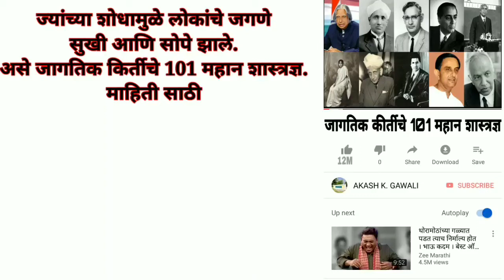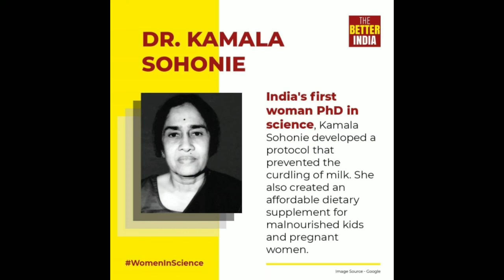भारतीय पहिल्या महिला शास्त्रज्ञ कमला सोहोनी.|| मराठी माहिती.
(१८ जुलै १९११–७ सप्टेंबर १९९७). आंतरराष्ट्रीय कीर्तीच्या आहारतज्ञ व पहिल्या भारतीय महिला जीवरसायनशास्त्रज्ञ. प्रसिद्ध लेखिका दुर्गा भागवत यांच्या भगिनी. जन्म महा-राष्ट्रातील पंढरपूर येथे. सुरुवातीचे शिक्षण इंदूर येथे घेतल्यानंतर त्यांनी मुंबई विद्यापीठाची रसायनशास्त्र विषयातील बी.एस्सी. पदवी प्रथम वर्गात प्रथम क्रमांकात मिळविली (१९३३). ही पदवी घेणाऱ्या त्या पहिल्या महिला होत. त्यानंतर त्यांनी पुढील शिक्षणासाठी बंगळुरू येथील ‘टाटा इन्स्टिट्यूट ऑफ सायन्स’ (आताचे ‘इंडियन इन्स्टिट्यूट ऑफ सायन्स ‘) या संस्थेकडे अर्ज केला. मात्र त्यांना ‘महिला असल्याने प्रवेश देता येत नाही’, असे कळविण्यात आले. शिक्षणाची जिद्द असल्याने त्यांनी संस्थेविरोधात प्रखर सत्याग्रह करण्याचा निर्धार बोलून दाखविला असता काही अटींवर वर्षभरासाठी त्यांना संस्थेत प्रवेश देण्यात आला. त्यानंतरच त्यांना जीवरसायनशास्त्रात संशोधन करण्यासाठी नोबेल पारितोषिक विजेते ⇨ सर चंद्रशेखर व्यंकट रामन यांचा पाठिंबा मिळाला. त्यांनी तज्ञ शिक्षक श्री. श्रीनिवासय्या यांच्या सर्वांगीण मार्गदर्शनाखाली निरनिराळ्या प्राण्यांचे दूध व कडधान्ये यांतील प्रथिनांवर केलेले संशोधन मुंबई विद्यापीठाला सादर केले आणि १९३६ मध्ये एम्.एस्सी. पदवी मिळविली.

सोहोनी यांना १९३७ मध्ये मुंबई विद्यापीठाच्या ‘स्प्रिंगर रिसर्च स्कॉलरशिप’ व ‘सर मंगळदास नथूभाई फॉरिन एज्युकेशन स्कॉलरशिप’ अशा दोन शिष्यवृत्त्या उच्च शिक्षणाकरिता मिळाल्या व त्या इंग्लंडला गेल्या. केंब्रिज येथील ‘सर विल्यम ड्वान इन्स्टिट्यूट ऑफ बायो-केमिस्ट्री’ या संस्थेत त्यांना प्रसिद्ध नोबेल शास्त्रज्ञ ⇨ सर फ्रेडरिक गाउलंड हॉपकिन्स यांचे मार्गदर्शन लाभले. तेथे त्यांनी वनस्पती कोशिकांच्या श्वसनक्रियेवर अभ्यास केला. बटाट्यावर संशोधन करताना त्यांना प्रत्येक वनस्पती कोशिकांत ‘सायटोक्रोम-सी’चा (वनस्पती कोशिकांतील कलकणूंमध्ये आढळणाऱ्या जटिल प्रथिनाचा) शोध लागला. हे प्रथिन श्वसन रंजक असते असे आढळून आले आहे. तसेच सर्व वनस्पती कोशिकांच्या ऑक्सिडीकरणात ‘सायटोक्रोम-सी’चा सहभाग असतो, हे माहीत झाले. हे मूलभूत संशोधन सोहोनी यांनी केंब्रिज विद्यापीठाला सादर करून पीएच्.डी. पदवी संपादन केली (१९३९). तोपर्यंत ‘सायटोक्रोम-सी’चे अस्तित्व प्राणिजगतातच असल्याचे ज्ञात होते, मात्र सोहोनी यांच्या संशोधनामुळे सर्व वनस्पती कोशिकांमध्येसुद्धा ते असल्याचे सिद्ध झाले. सोहोनी ह्या केंब्रिज विद्यापीठातून पीएच्.डी. पदवी मिळविणाऱ्या पहिल्या भारतीय विदुषी ठरल्या.

भारतात परत आल्यानंतर त्यांची नेमणूक दिल्लीच्या ‘लेडी हार्डिंग्ज मेडिकल कॉलेज’मध्ये प्राध्यापक पदावर झाली (१९३९). त्यानंतर त्यांची दक्षिण भारतातील कुन्नूर येथे भारत सरकारच्या ‘न्यूट्रिशन रिसर्च लॅबोरेटरी’ या आहारशास्त्रात संशोधन करणाऱ्या संस्थेत सहायक संचालिका म्हणून नेमणूक झाली. तेथे त्यांनी पोषणशास्त्राचा अभ्यास करून हरभऱ्यातील जीवनसत्त्वे शोधून काढली. आहारात हरभऱ्यातील व लिंबूरसातील जीवनसत्त्वे एकत्र दिली तर रक्तवाहिन्यांचे आवरण मजबूत होते, रक्तस्राव होत नाही, हिरड्यांतून व कातडीखालून होणारे चिवट आजार थोड्याच अवधीत बरे होऊ शकतात हे त्यांनी सिद्ध केले.

सोहोनी १९४७ मध्ये विवाहबद्ध झाल्यानंतर मुंबईत स्थायिक झाल्या. तेथे त्यांची (रॉयल) ‘इन्स्टिट्यूट ऑफ सायन्स’ या संस्थेत जीवरसायनशास्त्र विभागाच्या प्रमुखपदी नेमणूक झाली (१९४९). याच संस्थेत त्या संचालक पदावर १९६९ मध्ये सेवानिवृत्त झाल्या. तेथे त्यांनी आपल्या विद्यार्थ्यांबरोबर निरनिराळ्या कडधान्यांतील प्रथिनांवर काम करून त्यातील अ-पाचक घटक वेगळा करून दाखविला. भाताच्या तूसावर काम करून त्यापासून खाण्यायोग्य धान-आटा बनविला. तसेच नीरा या भारतभर सर्वत्र मिळणाऱ्या नैसर्गिक पेयासंबंधी अभ्यास करून त्याचे कुपोषणासाठी होणारे फायदे दाखविले.

नीरेमध्ये क, ब व फॉलिक अम्ल ही जीवनसत्त्वे, लोह आणि फॉस्फरसासारखे क्षार असल्यामुळे ते रोजच्या आहारात उपयुक्त ठरते. नीरेचा मुलांच्या प्रकृतीवर कसा परिणाम होतो हे अभ्यासण्यासाठी सोहोनी यांनी डहाणूजवळच्या आदिवासी शाळकरी मुलांची तसेच गर्भवती स्त्रियांची निवड केली. त्यांना या मुलांमध्ये हिरड्यातून रक्त येणे व त्या मऊ होणे तसेच पांडुरोग (ॲनिमिया) व खरूज मोठ्या प्रमाणात असल्याचे आढळून आले. त्या मुलांना प्रत्येक दिवशी जेवणाव्यतिरिक्त एक ग्लास नीरा पाच महिने देण्यात आली. नीरेमधील क जीवनसत्त्वामुळे हिरड्यातून येणारे रक्त बंद झाले, तर लोहामुळे पांडुरोग बरा झाला. इतर जीवनसत्त्वांमुळे रोगप्रतिकारक शक्ती वाढून खरूज बरी झाली. या कार्याबद्दल त्यांना ‘सर्वोत्तम शास्त्रीय संशोधना ‘चे राष्ट्रपती पदक देऊन गौरविण्यात आले (१९६०). त्यांच्या या संशोधनात सहभागी झालेल्या २५ विद्यार्थ्यांना एम्.एस्सी. व १७ विद्यार्थ्यांना पीएच्.डी. पदवी मुंबई विद्यापीठाकडून मिळाली.

सोहोनी यांनी निवृत्तीनंतर ‘कन्झ्युमर गायडन्स सोसायटी ऑफ इंडिया’ या संस्थेमध्ये काम सुरू केले. अन्नातील भेसळीबाबत ग्राहकांना शिक्षित करण्यासाठी त्यांनी भेसळ कशी ओळखावी याची प्रात्यक्षिके दाखविली व अनेक लेख लिहिले. त्यांनी केलेल्या प्रदीर्घ सेवेबद्दल त्यांना मुंबईतील ‘इंडियन विमेन सायंटिस्ट ॲसोसिएशन’ या संस्थेच्या अमृतमहोत्सवी कार्यक्रमात ‘पहिल्या भारतीय महिला शास्त्रज्ञ’ म्हणून गौरविण्यात आले, तर नवी दिल्लीच्या ‘इंडियन कौन्सिल ऑफ मेडिकल रिसर्च’ या संस्थेने त्यांचा जीवनगौरव प्रशस्तिपत्र देऊन सन्मान केला. त्यांनी स्वयंपाकघरात तयार होणाऱ्या खाद्यपदार्थांवर संशोधन करून अनेक लेख लिहिले. या विषयावर त्यांनी आहार-गाथा (आहार व आरोग्य विचार) हे पुस्तक लिहिले (१९९६).

सोहोनी यांचे नवी दिल्ली येथे निधन झाले.